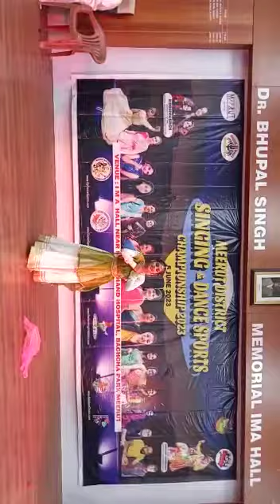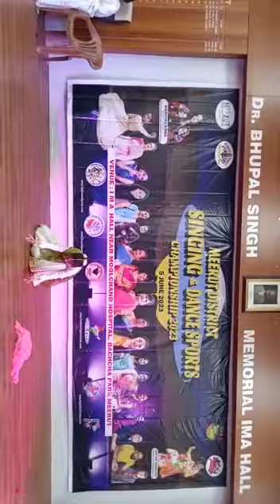5 June 2023